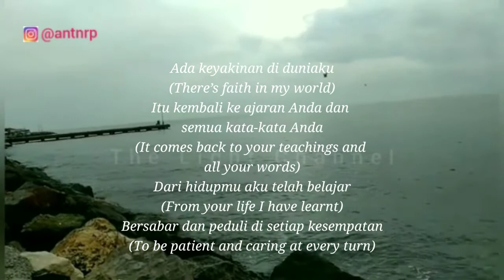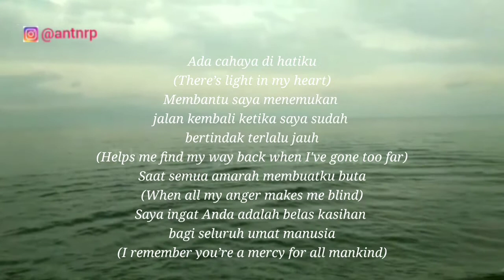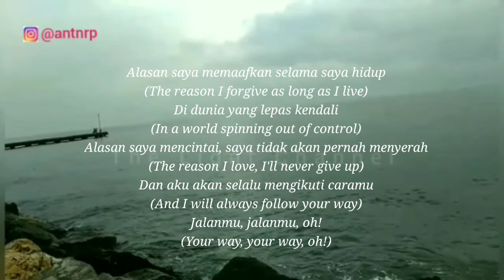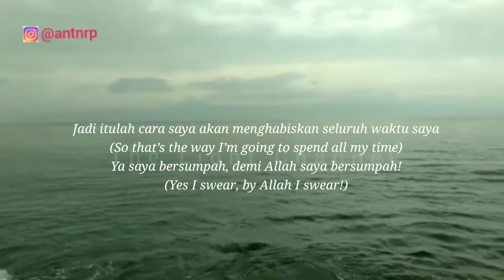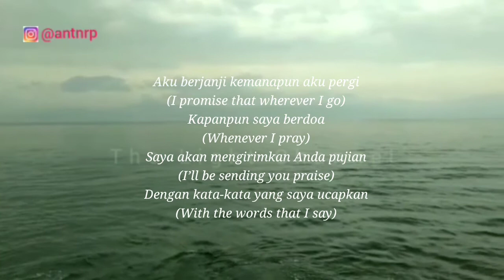Peace Be Upon You - Maher Zain (Lyrics Video dan Terjemahan)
The Light Channel